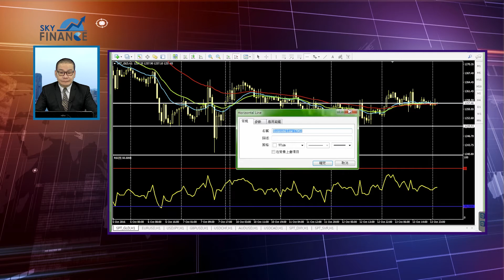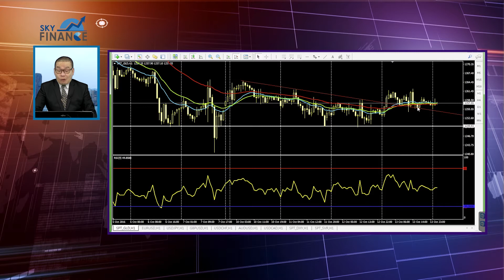20161014 金市策略 周五利好金价升势 (简体字幕版)